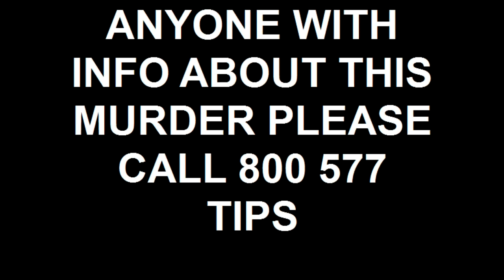SHOMRIM OF FLATBUSH PRESS CONFERENCE AFTER MURDER OF YOSEF ROBINSON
08/22/08 NEWS CONFERENCE IN FRONT OF LIQUORE STORE ON NOSTRAND AVE AND AVE J TO DISCUSS A 20,000  REWARD FOR INFORMATION LEADING TO AN ARREST AND CONVICTION OF THE THUG THAT MURDERED YOSEF ROBINSON LAST THURSDAY NIGHT.

STATE SENATOR ADAMS, NYC COUNCILMAN DAVID GREENFIELD, COUNCLIMAN NELSON, CHAIM DEUTCH, CHATZKELL BENNETT,RHODA JACOBS AND MANY OTHER POLITICIANS AND LEADERS IN THE COMMUNITY DENOUNCE THE GUN VIOLENCE AND WILL NOT TOLORATE THE CRIME INT HE COMMUNITY.